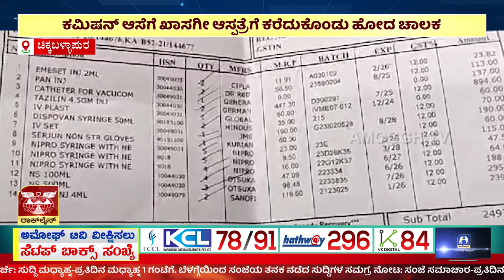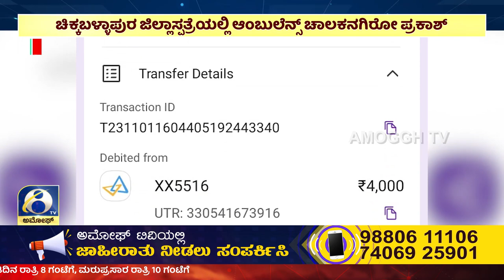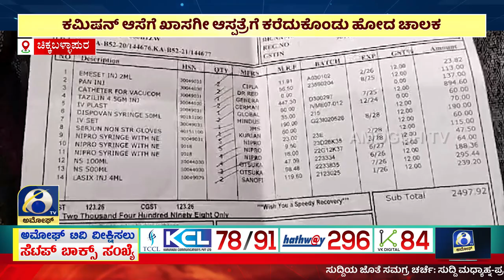ಅಮೋಘ್ ನ್ಯೂಸ್ | AMOGGH T.V | @8PM | 06-11-2023